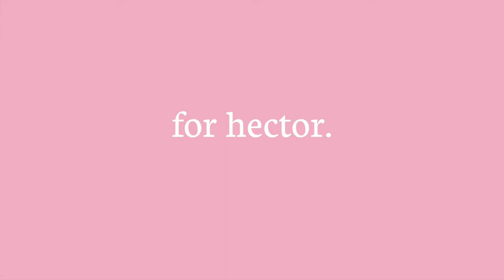Down At The Bottom Of The Garden - Marshmellow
Written, performed & produced by Marshmellow
Featuring Tom Fox on Guitar & Bass
Video produced by Marshmellow
Featuring Hector Harris (filmed by Amy Harris) & Claude the cat.

All content written, performed & produced by Marshmellow (except where otherwise indicated)